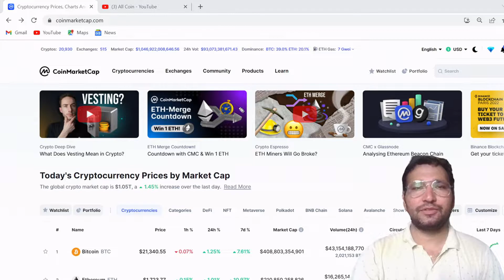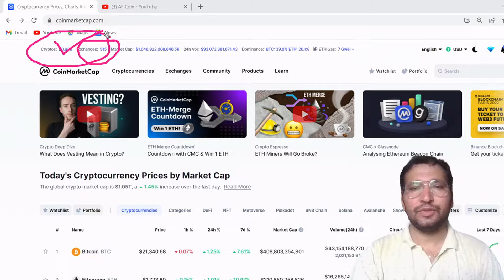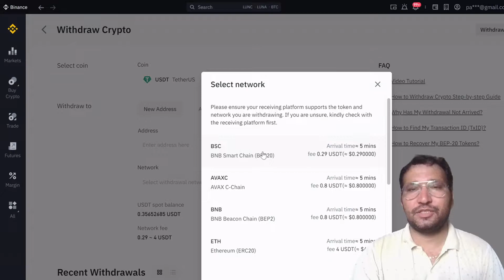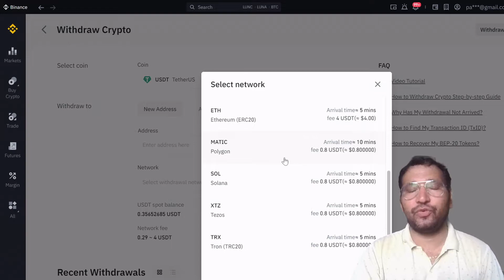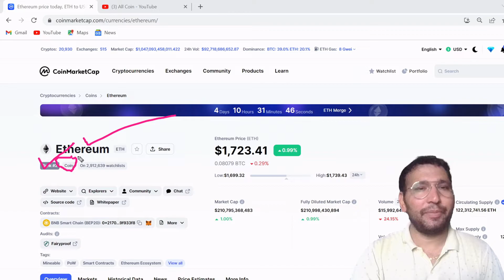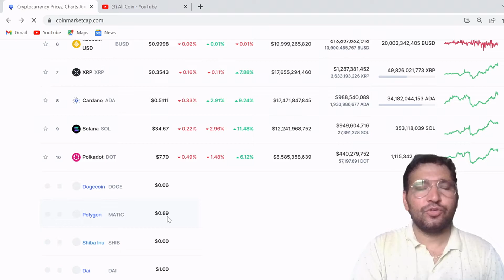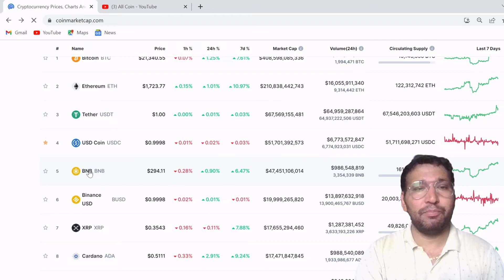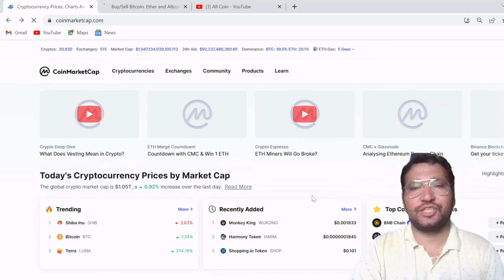Difference between Coin or Tokan? Coin और Tokan में अंतर क्या है?